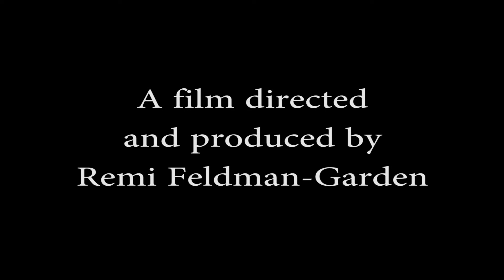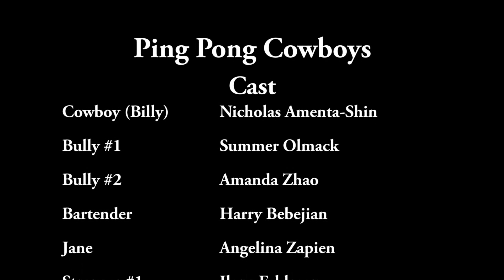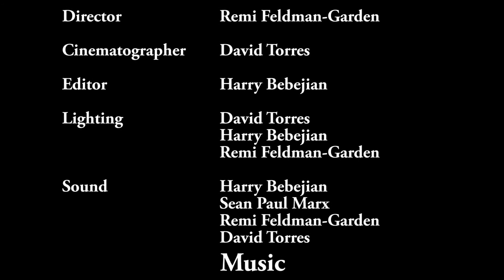Ping Pong Cowboys - A Short Film for Film I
Film produced for Film I Narrative Short Assignment